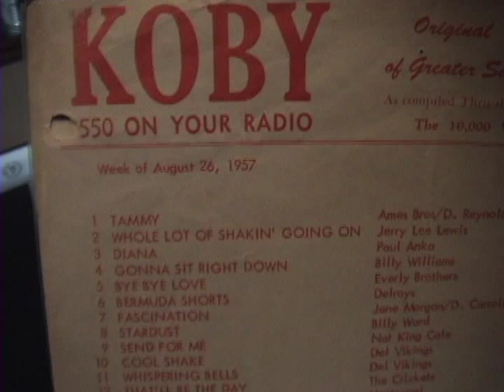Bermuda Shorts 45 record Delroys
The start of the Delroys goes back to 1956, in Long Island City's Queensbridge Projects. There were several 'hallway' groups that met for vocal 'battles.' One group contained Reggie Walker (bass/baritone), and another contained the Coleman brothers; Ronald (first tenor), and Robert (baritone). When the battle was over, the Colemans had lured Reggie away from his group and into theirs. The fourth member was first tenor and lead John Blount. They were all around 14 or 15 years old at the time.

 One night, Ronald Coleman sat in front of his television set watching an acrobatic troupe called the Five Flying Delroys. He immediately decided that this was a great name for his singing group.

The newly-christened Delroys continued practicing in the hallways of the project, never thinking much about a recording career. But one day, they were heard by someone who was impressed enough to introduce them to Ernest Kelly, a manager already handling several acts. Kelly listened to a song that Reggie Walker had written with Milton Holder, a member of his former group. Since the tune, "Bermuda Shorts," was sung in a style reminiscent of Apollo's bass-led novelty group, the Cellos, Kelly took the song to Apollo Records.

But Kelly had other acts to think of, so he made a deal with Apollo to not only take the Delroys, but soloist Milton Sparks too. Sometime in the Spring of 1957 (around May), the Delroys and Milton Sparks showed up to do their half session (only two songs). Thus, the Delroys only got to record "Bermuda Shorts" (led by Reggie) on their own; for a flip side they backed up Sparks on a tune called "Time."

delroys1.jpgdelroys1.jpgReleased in July 1957 "Bermuda Shorts" received a "fair" review on July 15 ("Time" was rated "good")." In August, Apollo's Charlie Merenstein reported that "Bermuda Shorts" was doing well in Detroit and called for DJs across the country to run "Bermuda shorts contests." Mary Dee (of WSID in Baltimore) was a jock who sponsored one. Two winners (the blurb didn't say what, exactly, the contest was about or how winners were chosen) were invited to the WSID studios to pick up copies of the record and gift certificates to a clothing store to get some shorts of their own. By September, Merenstein bragged that the disc was hitting the charts in Baltimore, Washington, San Francisco, and Chicago. On September 2, it was a Tip in Detroit. It was certainly all over the airwaves in New York City. In spite of all the local chart action, however, the tune never made it to the national charts.